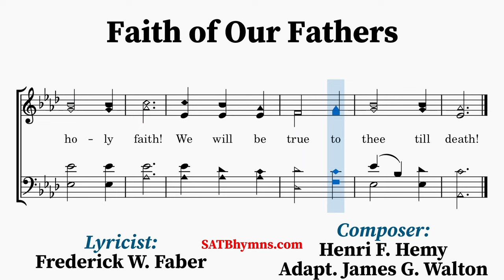Faith of Our Fathers | Frederick W. Faber, Henri F. Hemy, James G. Walton | A Cappella/SATB Hymn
Lyricist: Frederick W. Faber
Composer: Henri F. Hemy, adapted by James G. Walton

Faith of our Fathers is a Catholic hymn, written and composed by Frederick W. Faber (1814 – 1863) and first published in his own collection, Jesus and Mary: or Catholic Hymns for Singing and Reading (1849), in memory of the Catholic Martyrs from the time of the establishment of the Church of England by Henry VIII and Elizabeth.

The music was composed by Henri F. Hemy (1818 – 1888) and meant for a hymn called "St. Catherine, Virgin and Martyr". James G. Walton (1821 – 1905) later adapted the lyrics of Faber's hymn to fit his own arrangement of Hemy's composition. His adaption was first published in his own collection, Plain Song Music for the Holy Communion Office (1874).
~Lyrics~
1. Faith of our fathers! living still,
In spite of dungeon, fire, and sword;
O how our hearts beat high with joy
Whene’er we hear that glorious word!

[REFRAIN]
Faith of our fathers, holy faith!
We will be true to thee till death!

2. Our fathers, chained in prisons dark,
Were still in heart and conscience free;
How sweet would be their children’s fate,
If they, like them, could die for thee!

[REFRAIN]

3. Faith of our fathers! we will strive
To win all nations unto thee;
And thro’ the truth that comes from God,
Mankind shall then be truly free!

[REFRAIN]

4. Faith of our fathers! we will love
Both friend and foe in all our strife;
And preach thee too, as love knows how,
By kindly words and virtuous life!